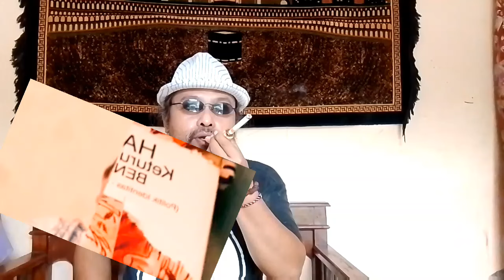SUBHANALLOH‼️PESAN CINTA BUAT KYAI MIFTAHUL AKHYAR‼️KYAI IMADUDDIN TUNJUKKAN KEDEWASAANNYA‼️